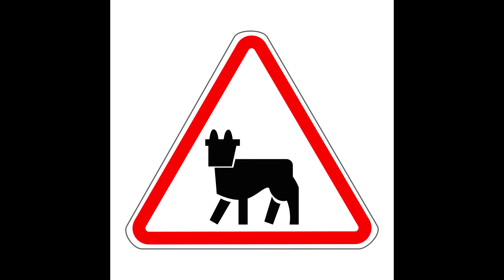поздравление подписчиков с новым 2021годом годом коровы.черные глазы.как рисовать корову в редакторе